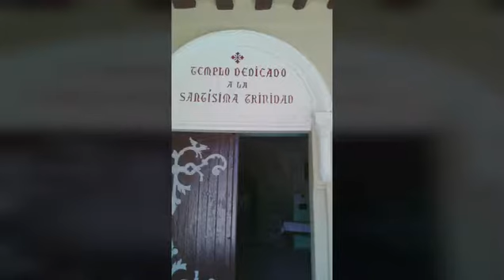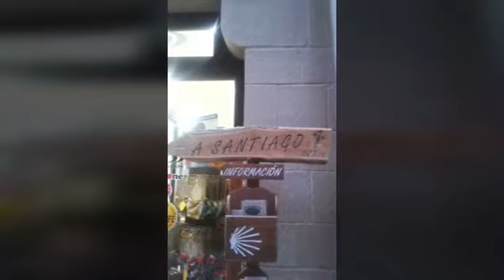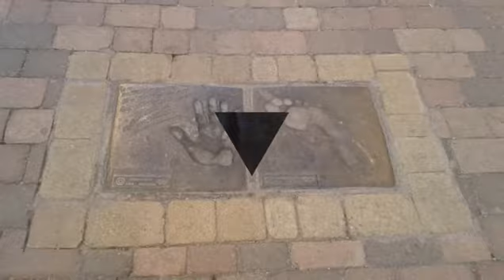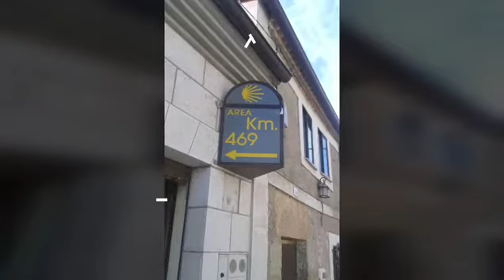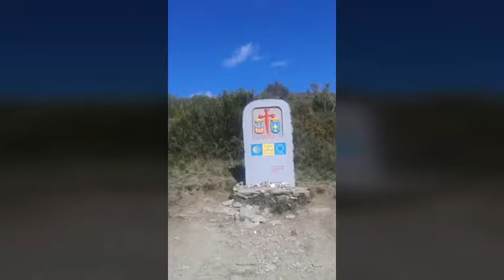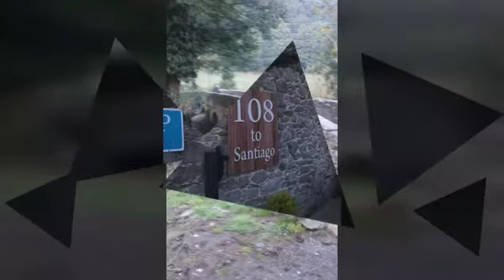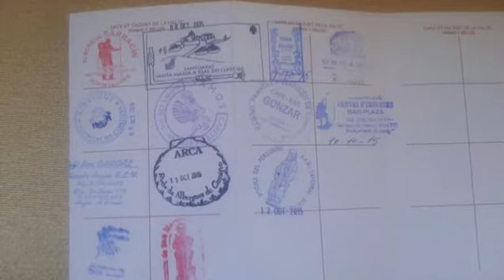Camino De Santiago francés 2015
Mi camino De Santiago en fotos , por el antiguo camino francés , solo con mi mochila . Desde St jean Pied de port en Francia hasta Santiago de Compostela . Pasando por los distintos albergues , provincias ...